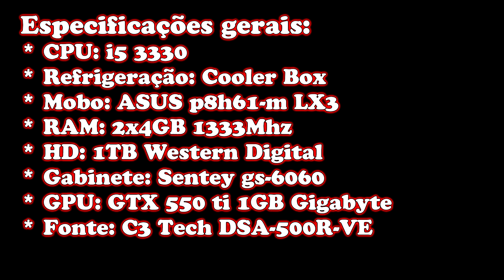PC DO INSCRITO DANIEL DAVINO #61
Lista de promos KABUM LEIA A DESCRIÇÃO!

Curta a página do facebook!!
Me segue no Twitter:
Contatos?

Obrigado, Luigitec.

Tags adicionais: pc gamer, pc do inscrito, orçamentos de pcs, configuração de pc gamer, como montar um pc gamer, quais peças escolher, placa de video, processador, pc para bf4, pc para wacth dogs, memória ram, seagete, corsair, nvidia, amd, intel, fonte, cx 430w, cx 500w, gtx 650 ti, fx 6300, testes, pc gamer barato, como montar um pc gamer barato